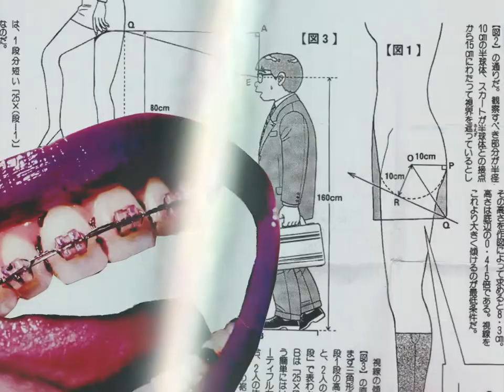百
This edit marks the hundredth addition to the カタログ.
Mix provided by nyµan:

00:00 : サルマ⁶
00:12 : Les Petites Souris - Ce N'est Pas Triste
01:35 : Les Petites Souris - Ce N'est Pas Triste x さっぽろももこ - avec un point d'interrogation
02:03 : さっぽろももこ - avec un point d'interrogation